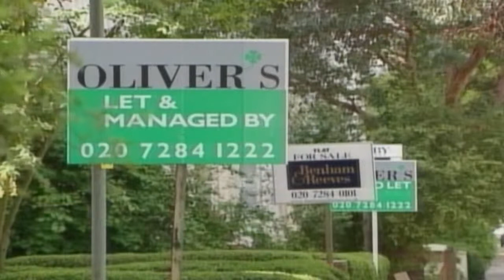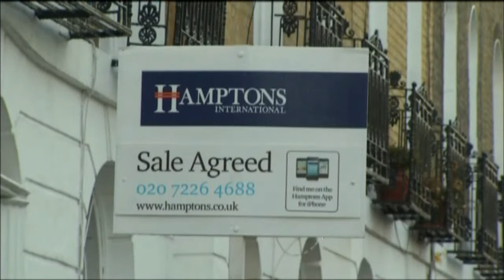29/11/2013: Bản Tin Thế Giới (Phần 2)